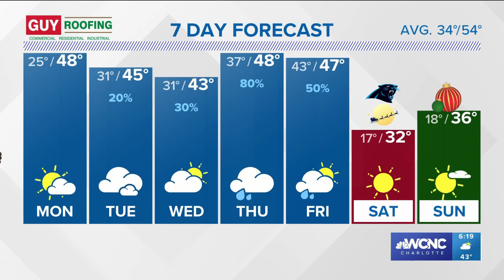FORECAST: Freezing temps overnight, highs in the 40s on Monday